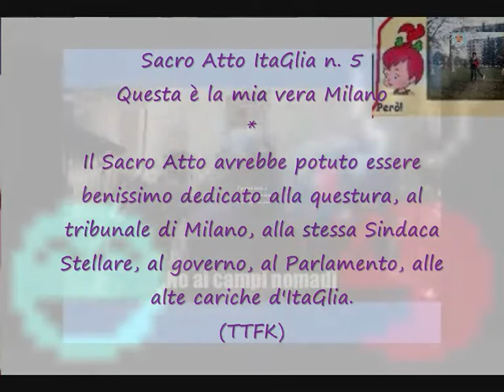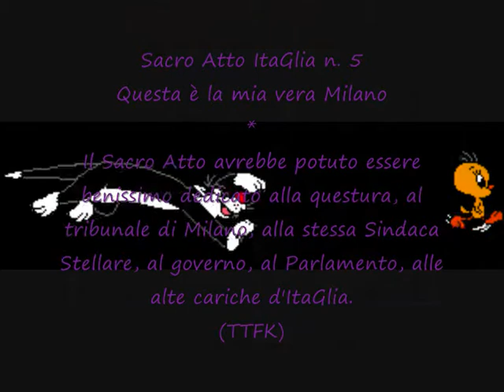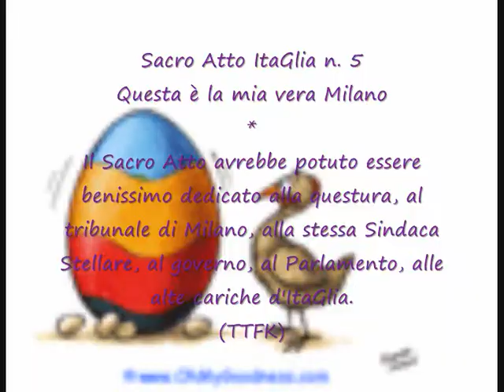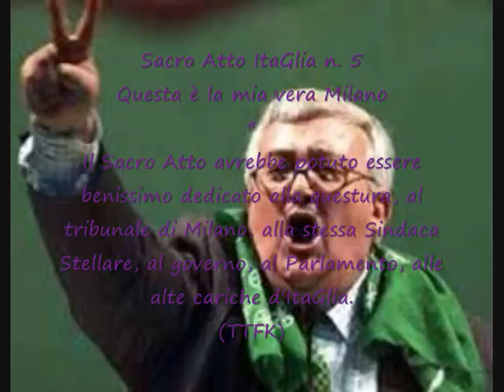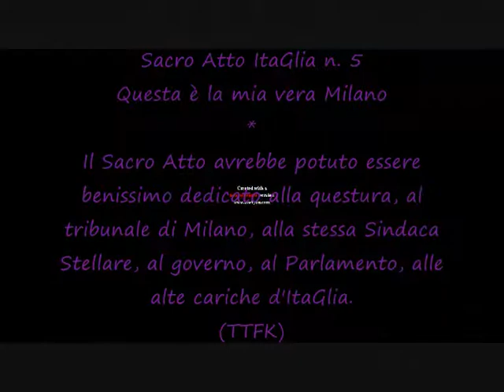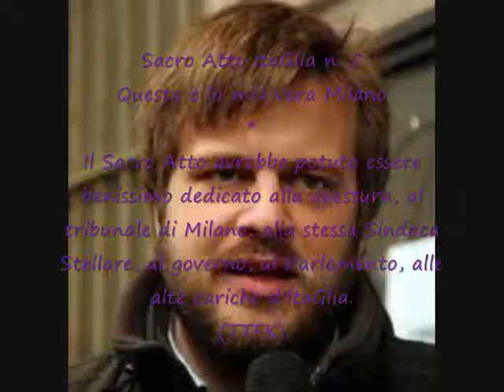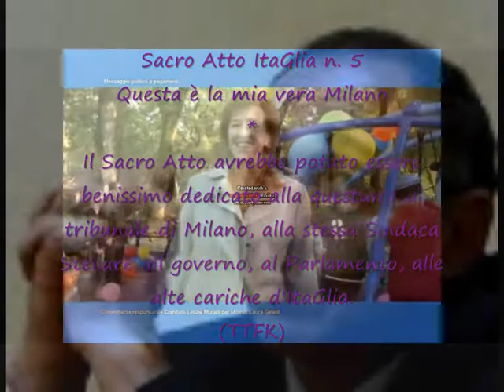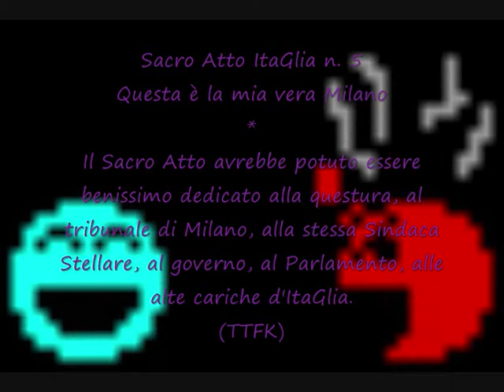Sacro Atto ItaGlia n. 5 - Da Commissariato Porta Genova MI a Procura di Milano - Buon Nasale!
Girare l'atto sacro agli stessi proponenti,  al Commissariato Porta Genova MI. Alla Questura e al Tribunale di Milano, alla Sindaca Stellare, al Comune di MIlano, alla Provincia, alla Regione, agli amministratori condominiali e non, alle portinaie coi koglioni, ai figli unici, ai Quaranta Kaini... Etc. Al governo, al parlamento, alle alte cariche d'ItaGlia.

Puttanparlamento - Marco Travaglio
@GirolamoG @anticanaglie Qui l'unica cosa chiara è che sei un piantagrane, quello che in rete viene chiamato "troller" .E adesso spiega! Prima quì e poi nelle sedi competenti. Su, bello! E intanto come premio... Manda a memoria e recita i Sacri Atti d'ItaGlia, comincia con il primo: Sacro Atto ItaGlia n. 1.
E intanto chiedo due milioni di euro per avermi pesantemente insultato, diffamato, calunniato, etc.! E basta! Sti impuniti! E se non denunci sei colluso, se denunci sei un troller! Questo GirolamoG e compagnuzzi sono l'esatta copia della Boccassini e sorci, del De Corato Riccardo e sorci... Adesso più che mai, belli o brutti che siano, la palla a: Sindaco in carica di Milano, alte cariche d'Italia e, in mancanza,  agli organismi internazionali.

xamgtr : Si tira addosso l'ira, l'invidia, la rabbia di quanti provino ad annullarlo e qui manrico, anticanaglie e altri falliti di infimo livello provano ad attaccarlo su quisquilie e altre sciocchezze. .Io non attacco proprio nessuno, io sono l'attaccato per eccellenza d'Italia, gravi offese, xamgtr come GirolamoG.